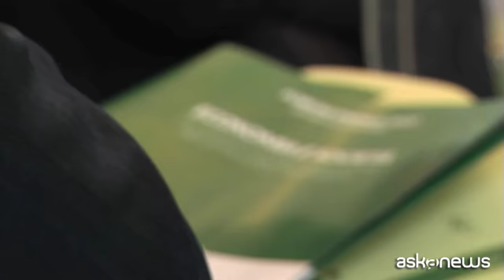Enpaia, Diacetti: "Fase difficile, casse previdenza fondamentali"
Roma, 15 set. (askanews) - In una fase difficile per l'economia italiana l'agricoltura si conferma strategica per il Paese. Le casse di previdenza, in particolare, giocano un ruolo fondamentale a sostegno dell'economia reale. E' questo il messaggio lanciato dal direttore generale della Fondazione Enpaia, Roberto Diacetti, in occasione del Forum Enpaia 2022.
"L'agricoltura vale 30 miliardi di Pil in Italia e siamo il secondo stato dopo la Francia che ha il Pil più importante a livello agricolo. L'agricoltura di successo è quella che guarda innanzitutto alla qualità. Abbiamo dimostrato in questi anni che le nostre aziende, innalzando la qualità, hanno la capacità di concorrere sui mercati internazionali. Certo è una fase non facile e devo dire che investitori istituzionali, anche le casse di previdenza come la nostra, possono giocare un ruolo molto importante a sostegno dell'economia reale e a sostegno dell'agricoltura. Lo facciamo innanzitutto con il nostro welfare ma lo facciamo con i nostri investimenti che guardano sempre di più alle aziende che si vogliono internazionalizzare, al private equity e agli investimenti infrastrutturali".
A preoccupare il segretario generale della Uila, Stefano Mantegazza, è la corsa dei prezzi, dai prodotti del carrello della spesa alle bollette.
"Noi abbiamo un incremento del costo del carrello della spesa che è arrivato al 10% e si aggiunge ad un costo delle bollette che è fuori controllo. E quindi è del tutto evidente che le persone a reddito fisso, soprattutto quelle che guadagnano di meno, i lavoratori più precari, quelli stagionali, sono in questo momento le persone che soffrono di più. C'è una situazione della quale siamo molto preoccupati e ci auguriamo che, rapidamente, si assumano decisioni utili per calmierare le bollette e per far fronte a questi rincari del carrello della spesa. Una delle proposte che facciamo come Uila è quella di stoppare l'Iva sui beni di più largo consumo".